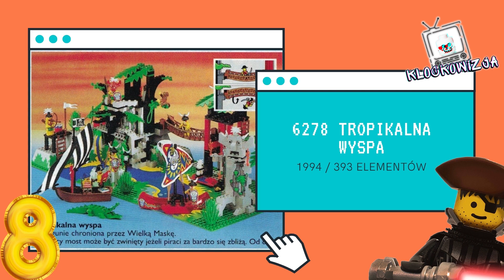TOP 10 LEGO Zestawów Marzeń z Mojego Dzieciństwa